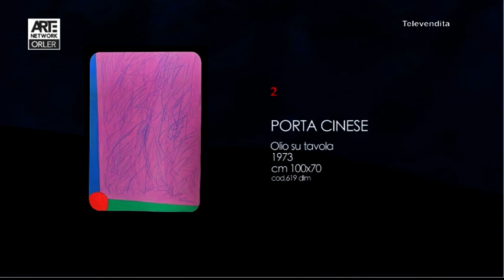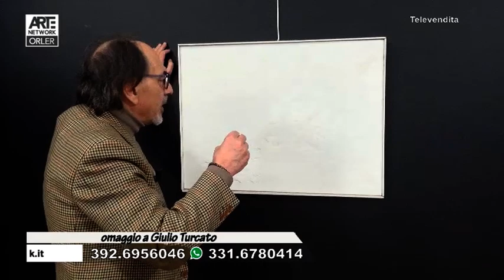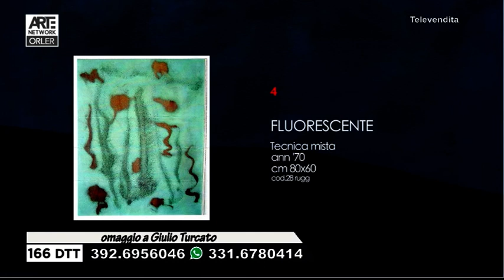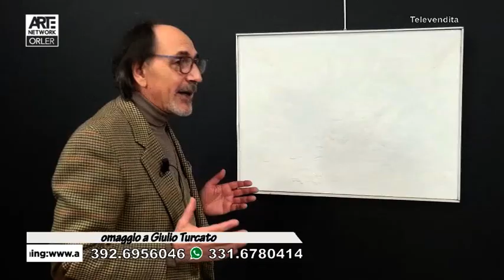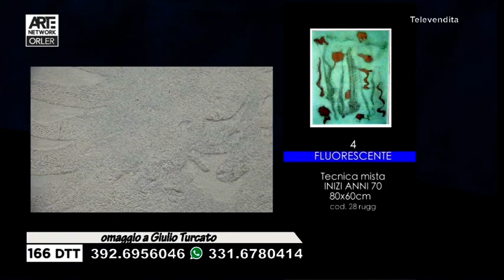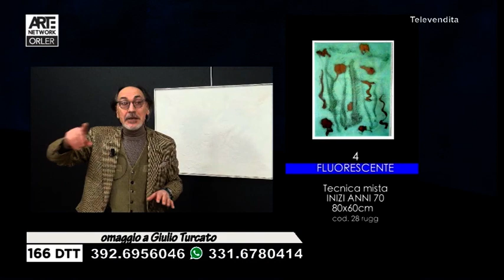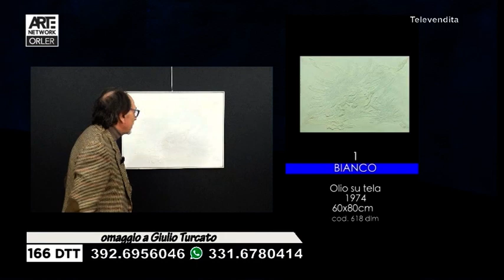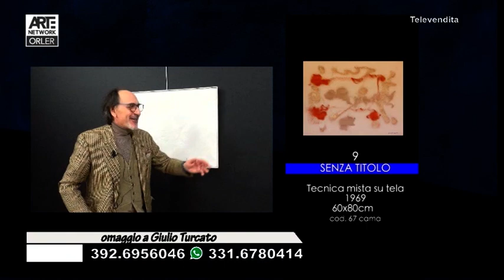Arte Moderna - Speciale Giulio Turcato - diretta 29-01-2021